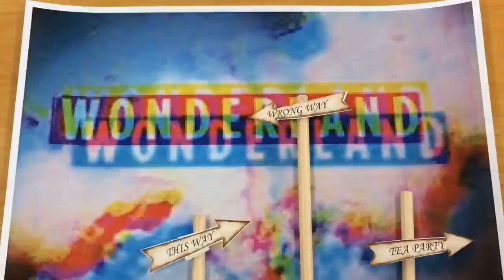Flipagram - February 13, 2017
♫ Kerli - Tea Party
Made with Flipagram

More art work